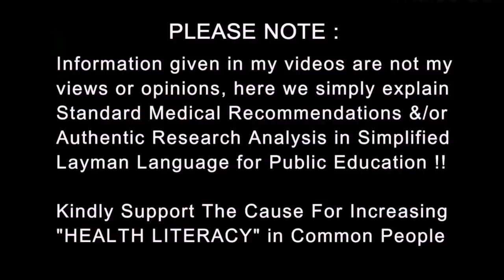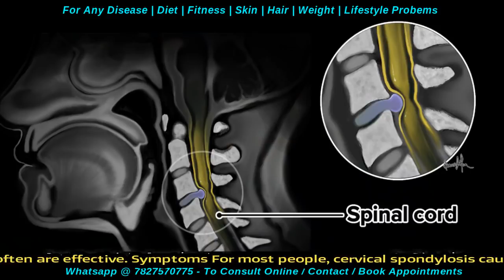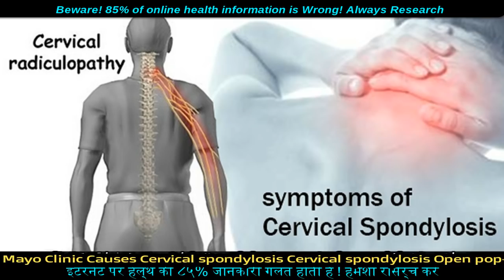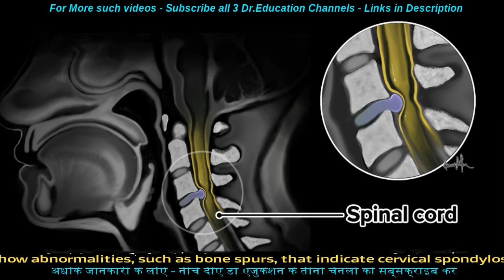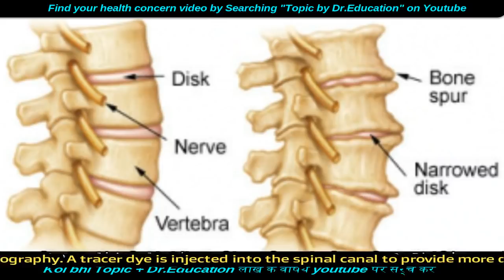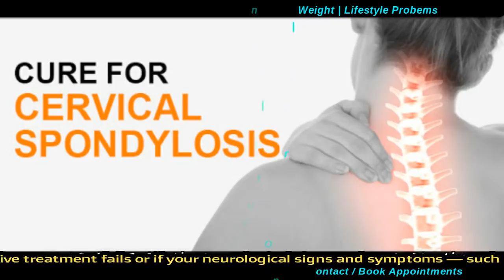गर्दन में दर्द | Cervical Spondylosis Problem | Cause to Cure | Dr.Education